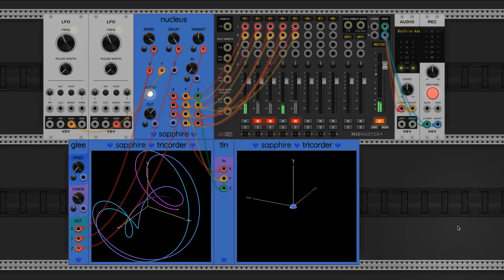VCV Rack - pre-release demo of Sapphire Nucleus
I am working on a new module for VCV Rack. It is called Sapphire Nucleus. I'm excited about it because it can already create such an interesting range of sounds with very little external coaxing.

Here I use the Glee chaotic oscillator to provide three CV inputs to Nucleus. I do a little old-school knob twiddling along the way for fun. Parts of this recording evoke deep space travel, others suggest meditation bells in an ashram.

I plan on releasing Sapphire Nucleus to the VCV Rack Library sometime in February 2024. Keep watching this channel for more updates on everything related to the Sapphire plugin.